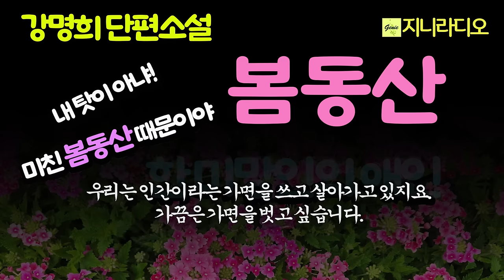강명희 단편 ‘봄동산’/ 한 중년 미망인이 헛헛한 마음을 채우기 위해, 어느 날 인터넷 챗팅으로 한 남자를 만났는데 갑자기 연락이 끊겨~/ 책읽어주는여자/ 지니라디오/ 오디오북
*작품명; ‘봄동산’
(강명희 소설집 '히말라야바위취' 중)
*지은이; 강명희
*출판사; 청어(2013년)

[강명희 작가]
**경기도 김포 출신. 숙명여자대학교 국문학 전공. 국어교사로 재직
**한라일보 신춘문예로 등단
**대표 소설집; 히말라야바위취, 서른 개의 노을, 65세, 잔치국수 분천 어린      농부
**제12회 한국소설작가상(소설집 부문)
**27회 숙명문학상 수상
**(현)한국소설가협회 회원으로 활동
**(현)화성시 봉담읍 분천으로 귀향해서 농사를 짓고 있음

  단편소설의 메커니즘을 완전하게 발휘한 작품이다. 모든 작품들에서 돋보이는 능력 즉, 소재를 현실로 형상화하는 상상력과 치밀한 구성력이 뛰어나다.

목차

작가의 말

노을
샴페인
히말라야바위취
순무
봄동산
감자 심는 사람
묵티가 온다
그 해 겨울 내리던 눈
어느 일몰
마지막 인사
솔밭 사이

해설_타인의 고통 읽는 소설 언어

[타임라인]
00:00:07  인트로(책 소개)
00:00:44  이야기 본문